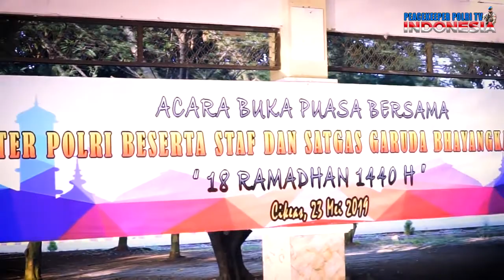Ramadhan tiba - FPU 1 MINUSCA